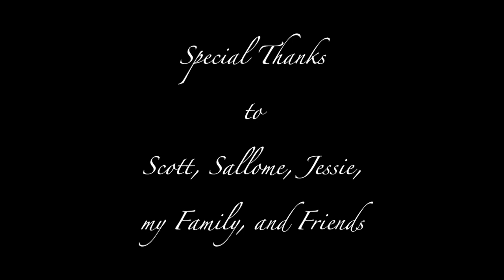BitterSweet (Short Film)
A short I made as my IP for SOTA in Winter 2013

A boy isolates himself in his room with only so few things to entertain him. He then is suddenly transported to the outside world and goes on a journey with a mysterious girl guiding him.